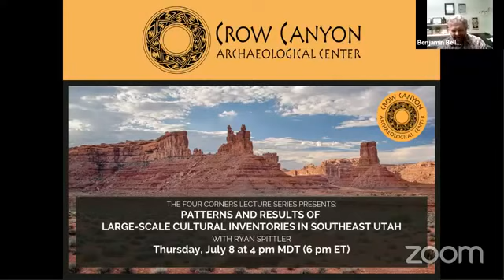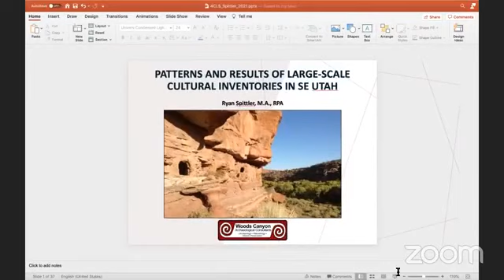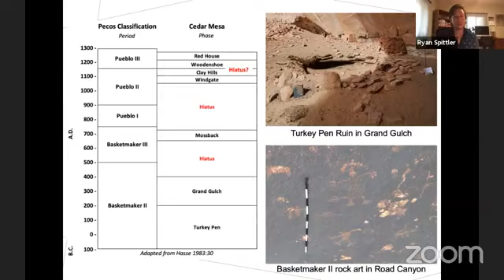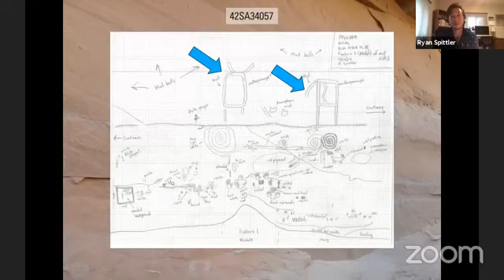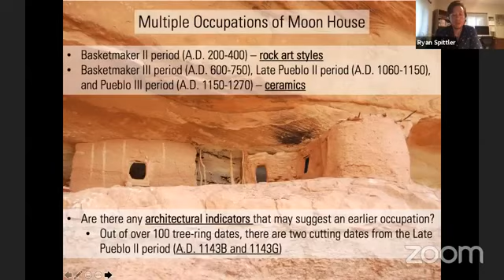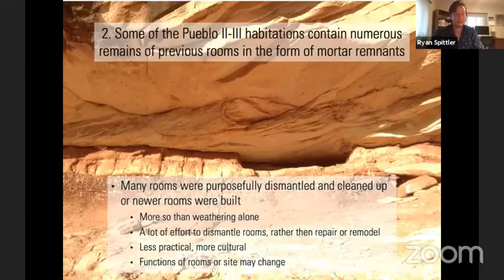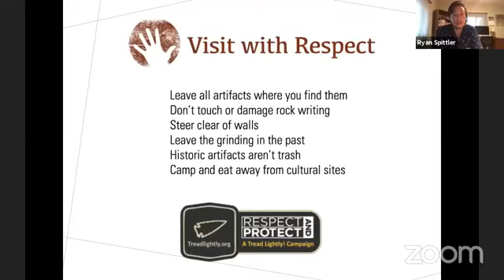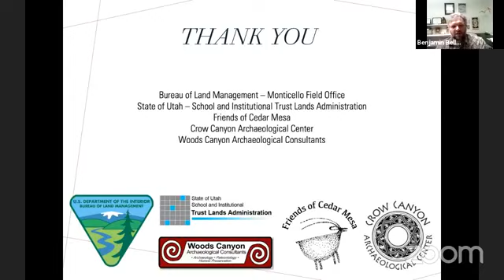Patterns and Results of Large Scale Cultural Inventories in SE Utah with Ryan Spittler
This event is brought to you by the Four Corners Lecture Series, the Bureau of Land Management, Monticello Field Office and Bears Ears National Monument in partnership with Edge of the Cedars State Park Museum.

The Cedar Mesa area of southeast Utah contains a dense concentration of well-preserved Ancestral Puebloan archaeological sites. Recently, Woods Canyon Archaeological Consultants documented over 30 archaeological sites in Road Canyon, most of which have been documented for the first time. A review of the fieldwork from Road Canyon is presented, followed by a more-detailed look at Pueblo II-III multicomponent sites. Particular attention is given to the presence of numerous dismantled rooms at the Road Canyon sites. Other similar sites from Lime Canyon, Grand Gulch, and McLoyd Canyon (Moon House) are compared to the Road Canyon sites. Finally, some inferences and insights are made about the occupational history of multicomponent sites in Road Canyon and the Cedar Mesa area.

Funding has been provided by the Register of Professional Archaeologists and the Colorado Council of Professional Archaeologists.